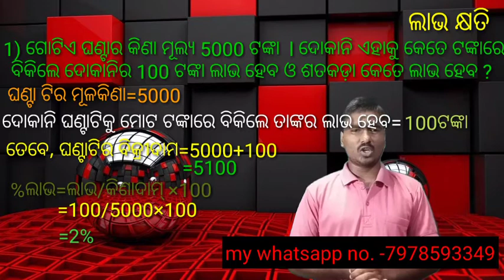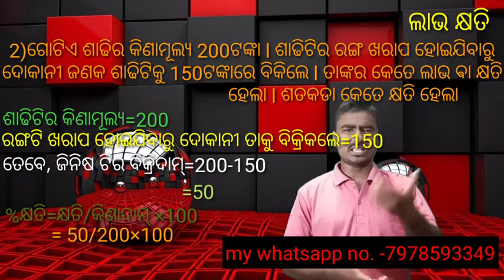(Sub-ଲାଭ କ୍ଷତି).In this video student can learn about profit and los.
Hi i am parshuram parida. Welcome to my chennal Edvance education. In this chennal i come with a mathematices and science video.